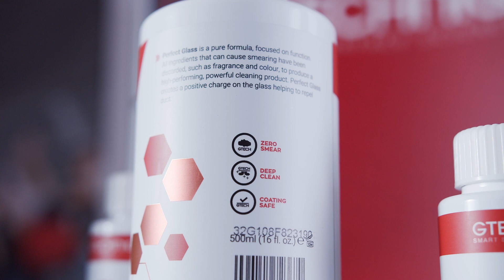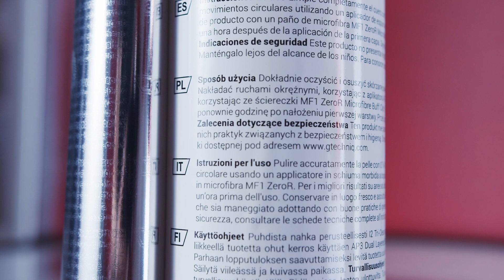Gtechniq Nowy Design 2022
Od ponad 20 lat Gtechniq koncentruje się na tworzeniu produktów opartych na badaniach naukowych, innowacyjnych materiałach i łatwości użytkowania.

Wszystkie produkty zostały zaprojektowane tak, aby zapewnić maksymalny długotrwały efekt wizualny, chroniąc przed starzeniem się powierzchni i codziennym użytkowaniem.

Nowe opakowania naszych produktów do pielęgnacji zostały zaprojektowane tak, aby odzwierciedlały minimalistyczny i ekskluzywny wygląd.

Nowy design pokazuje, że Gtechniq koncentruje się i będzie nieustanie koncentrować się na produktach wysokiej jakości, które zapewniają doskonałe rezultaty i moc działania.